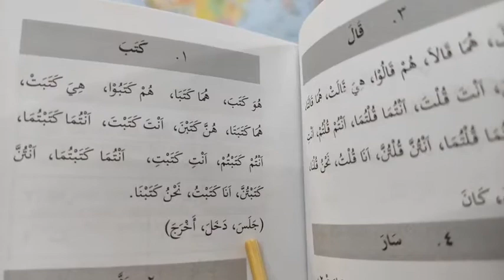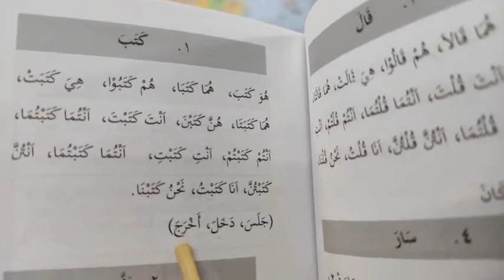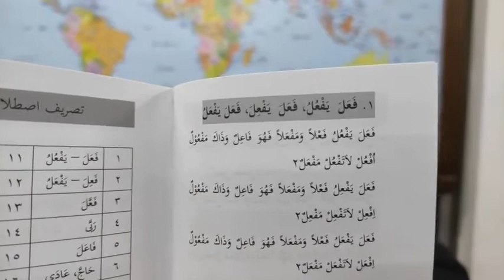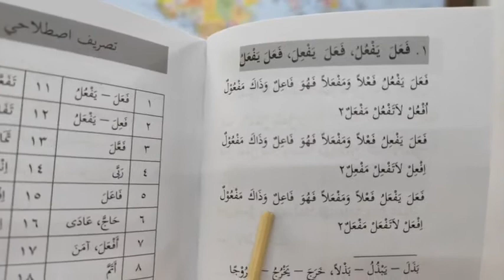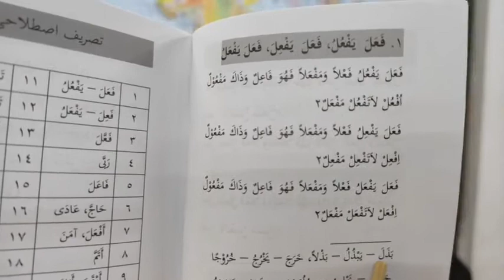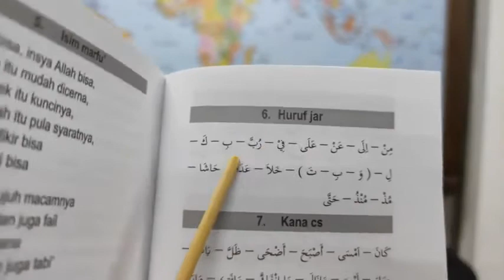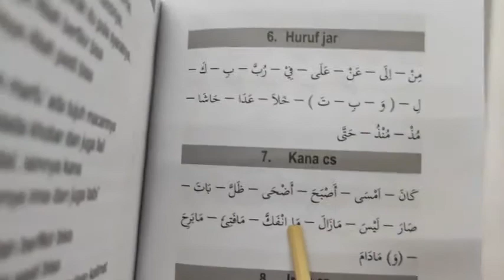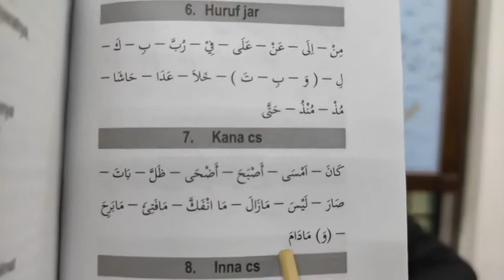Siri 39 Ulangkaji Nahwu Sorof Dan Pengajian Lentera Santri, Pusat Tahfiz At Taqwa (PTAT), 300421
Perbincangan Lentera Santri Hari Ini :

Nasyid Nahwu Dan Tasrif

1) Tasrif Lughowi
- Nasyid Tasrif Lughowi no 1 كَتَبَ , m.s 152

2) Tasrif Istilah
- Nasyid Tasrif Istilahi no 1 (فَعَلَ - يَفْعُلُ / فَعَلَ - يَفْعِلُ / فَعَلَ يَفْعَلُ ) , m.s 159

3) Nahwu
- Nasyid Nahwu no 6 Huruf Jar, m.s 179
- Nasyid Nahwu no 7 Kana dan saudara-saudaranya, m.s 179

1) Tabel Nahwu Al Fatih -karangan Ustaz Samsul Maarif
2) Tasrif dan I'lal Al Fatih - karangan Ustaz Samsul Maarif
3) Lentera Santri - karangan Ustaz Samsul Maarif

Untuk pesanan kitab pengajian boleh hubungi :
 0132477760 (Pusat Tahfiz At Taqwa)

Semoga Bermanfaat .

Disampaikan oleh : Para Pelajar PTAT

Pusat Tahfiz At-Taqwa (PTAT) , Dato Keramat, Kuala Lumpur, Malaysia.

Lokasi Kuliyyah : Surau Az Zohir , Jalan Maktab , KL